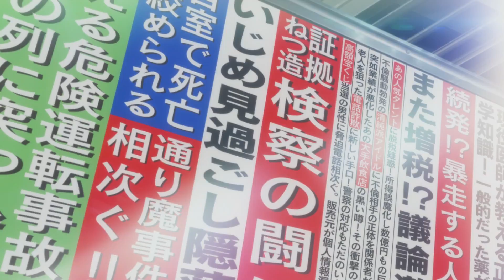Let's Play Persona 5 Ep2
Let's Play of Persona 5 on PlayStation 4.
Players: Zyphreium
Rating: M: Blood, Drug Reference, Partial Nudity, Sexual Themes, Strong Language, Violence